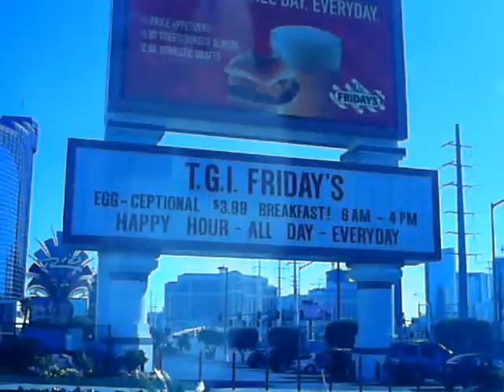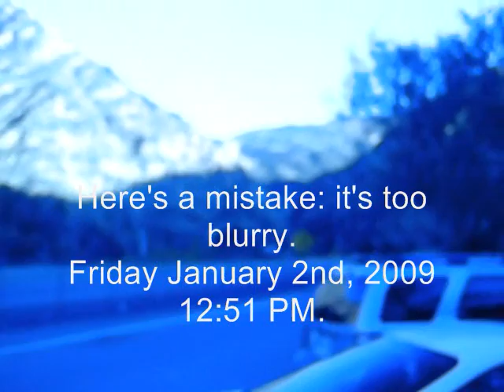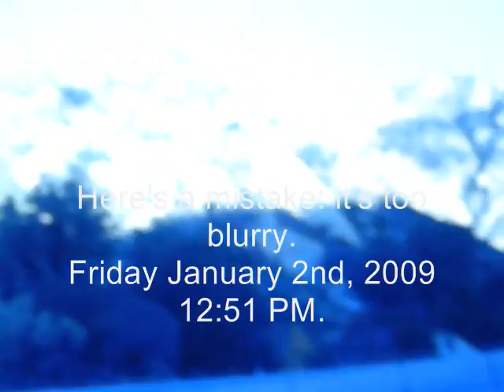Trip To Los Vegas_0002.wmv